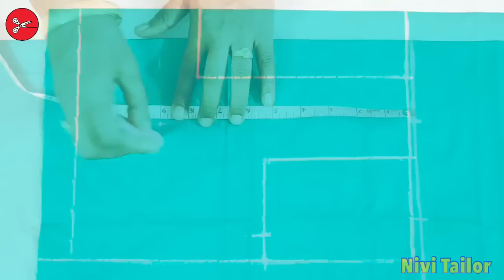ஜாக்கெட் நச்சுனு இருக்கனுமா...! | கழுத்த , சோல்டர் இப்படி அளவெடுங்கள்...! | Nivi Tailor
KEEP SUPPORTING...!

ஜாக்கெட்டில் அளவுகள் எடுப்பது எப்படி...! | How to take measurements on blouse step by step in Tamil for beginners | Nivi Tailor

how to measure blouse,
easy methods to take measurements on blouse,
ஜாக்கெட்டில் அளவெடுப்பது எப்படி,
ஆம்ஹோலை இப்படி அளவெடுங்க,
சோல்டரை இப்படி அளவெடுங்க,
easy way to sew and cut,

Nivi Tailor...